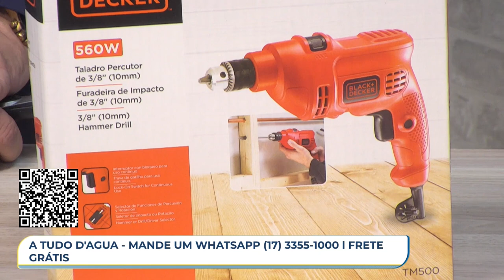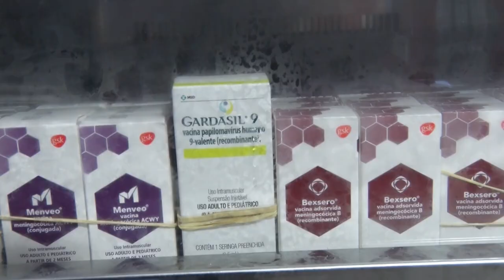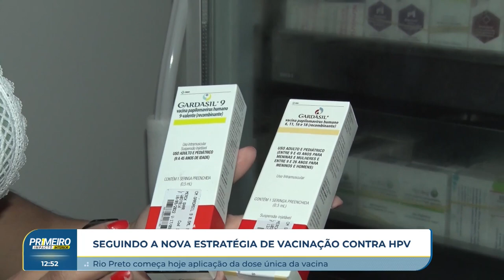Primeiro Impacto Interior (10-04-2024)